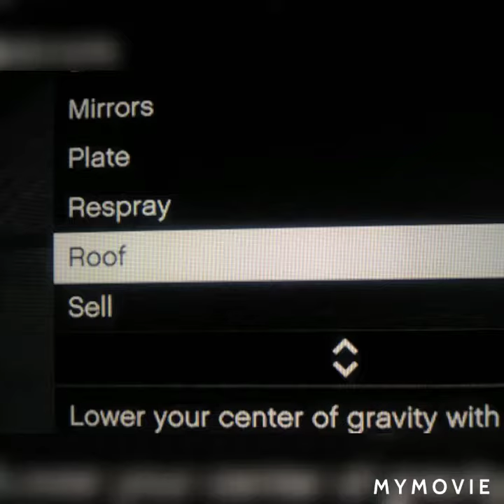How to make a taxi in gta 5 by. Jack the Irish wolfhound